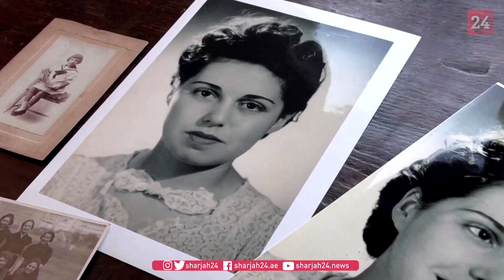Meet France's 106-year-old pianist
Colette Maze says she began playing the piano when she was four years old to find in music the warmth absent in her strict upbringing. Today, at the age of 106, her playing still exudes great tenderness